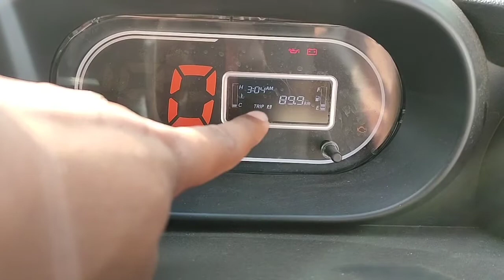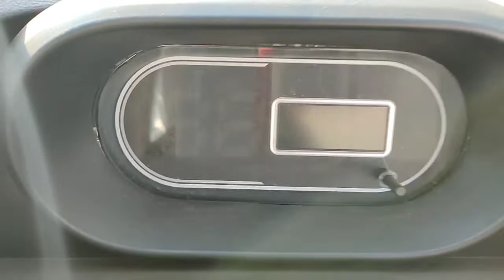8 Minutes में सारे सवालों के जवाब | 2023 Tata Intra V50 | Onroad Price | Review & सभी जरूरी जानकारी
All New Tata Intra V50 is a good option to invest money on but there are other competitors too .  so i made a video to make to understand to choose the perfect option for your business